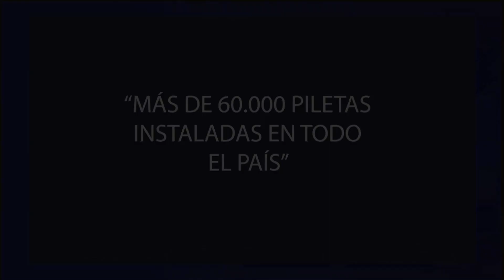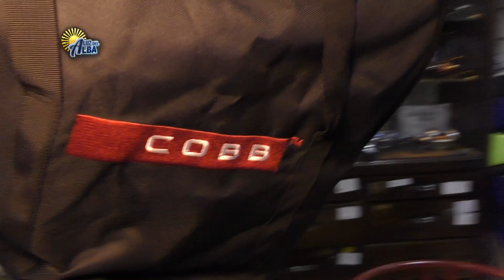PESCA DE PEJERREYES EN EL RIOPLA DESPUES DE LOS PRIMEROS FRIOS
INFORME DESDE EL RIO DE LA PLATA ZONA NORTE TRAS LAS PRIMERAS HELADAS// TODA LA ACTUALIDAD EN ACCESORIOS PARA LA VIDA AL AIRE LIBRE Y EL TIRO DEPORTIVO.